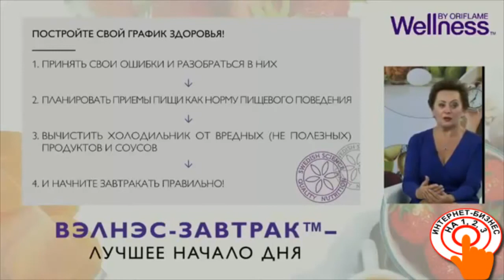Полезный завтрак с Wellness экспертная сессия с Ольгой Григорьян, к м н НИИ питания РАМН